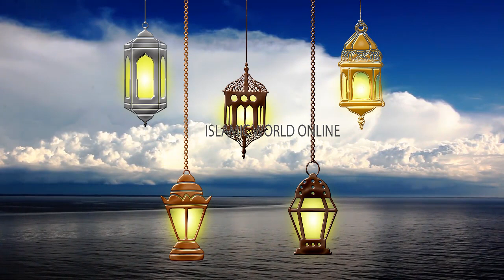Shab e Qadar ka Wazifa | Shab e Qadar Ki Fazilat | Powerful Wazifa For Any Hajat | 21 ramdan 2020